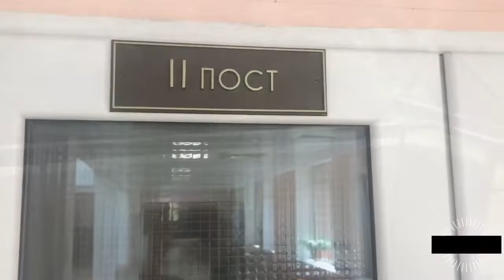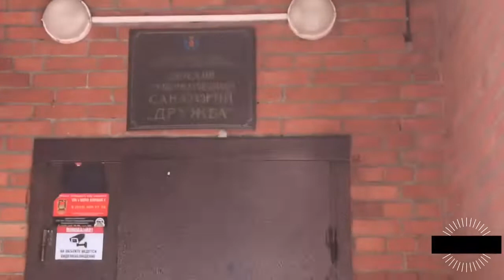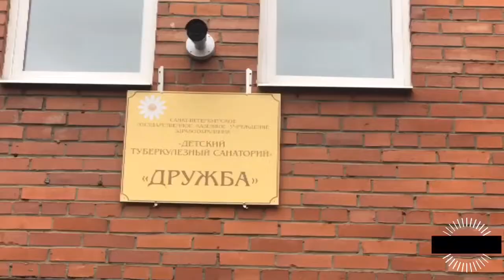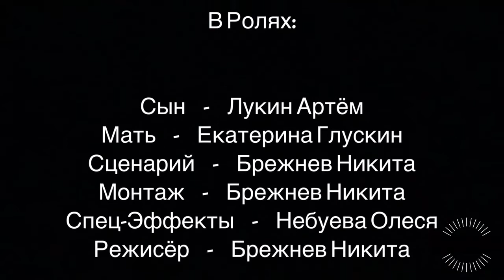Обзор Санатория "Дружба" + Трейлера Фильма который мы хотели снять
Город Пушкин,Санкт-Петербург,Россия.